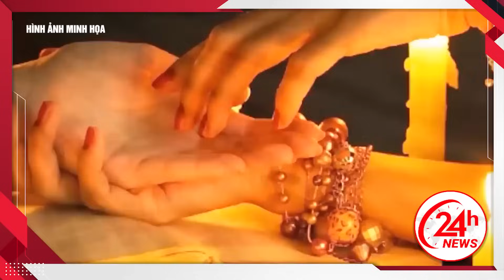Thiếu nữ hau háu RẠO RỰC thay mẹ lao vào “HƯỞNG SÁI” cụ ông người tình của mẹ | 24h News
24H NEWS | Thiếu nữ hau háu RẠO RỰC thay mẹ lao vào “HƯỞNG SÁI” cụ ông người tình của mẹ